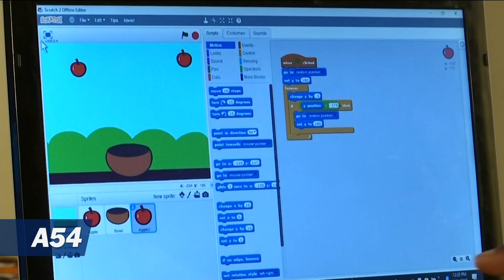Technology: 9-Year-Old Nigerian Coder Launches a New Gaming App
9 year old  Basil Okpara Jr. has launched a "Hide and Seek" gaming app using a free programming application called 'Scratch.' His mobile game, which is accessible online, features animation and storytelling. He has incredibly created over 30 games. Paul Ndiho reports.